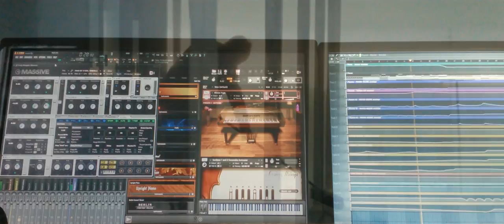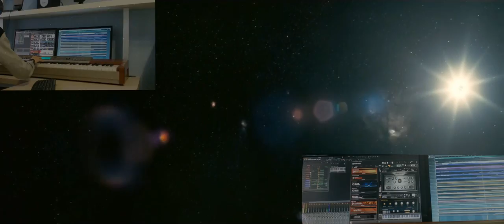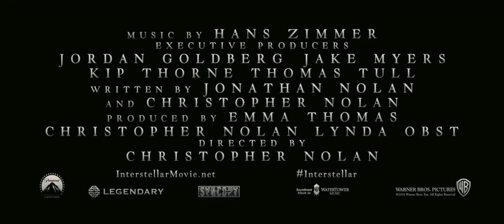Interstellar Trailer ["Final Frontier" remake by "The sound of Matt"]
This is a remake of the 4th Interstellar trailer with a version of "Final Frontier" by Thomas Bergersen revisited by me.